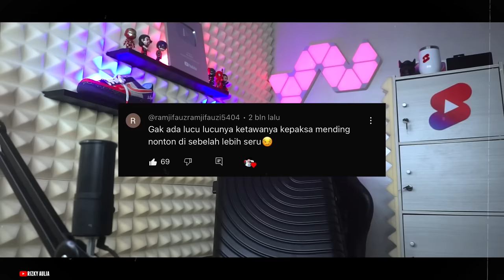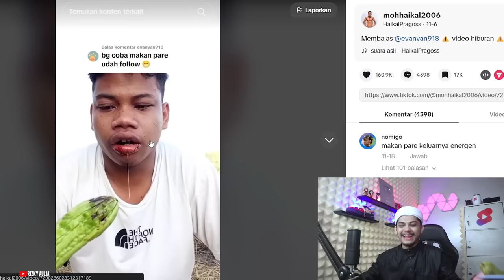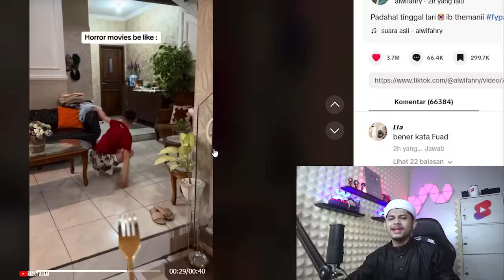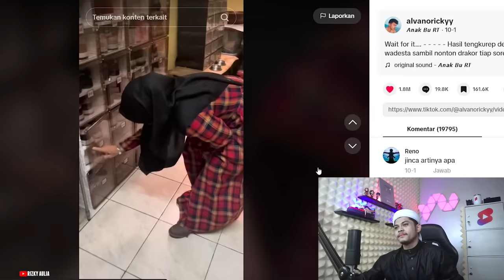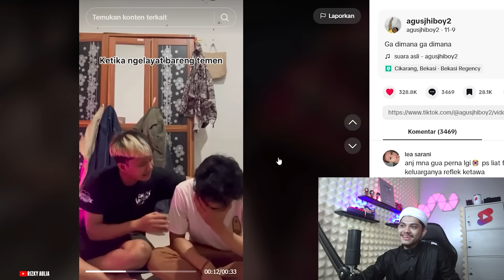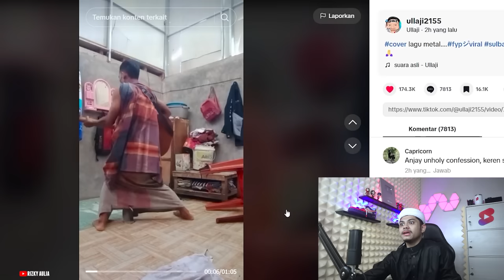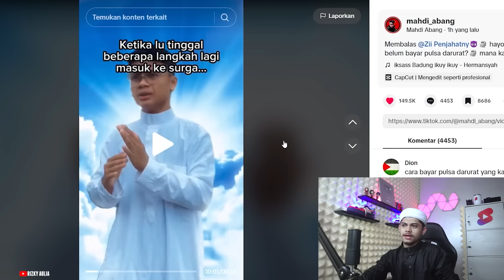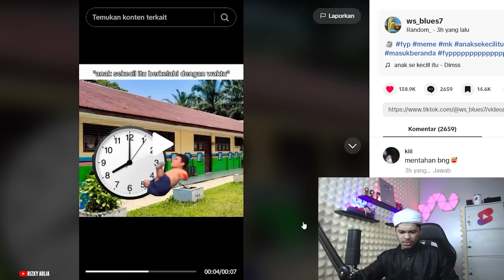AL RIZKY KENAK MENTAL DI CHALLANGE MAKAN PARE🗿🗿🗿Reaction TikTok